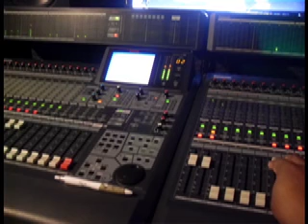Island Flow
I named this Island Flow. When I was creating the track, I musta been drinking a Mojito in the lab. LOL.